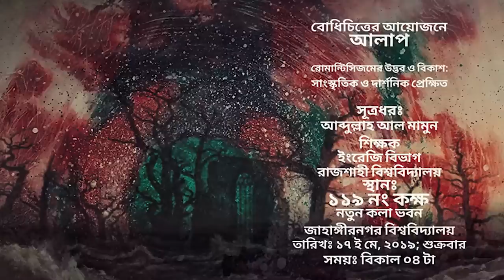রোমান্টিসিজমের উদ্ভব ও বিকাশঃ সাংস্কৃতিক ও দার্শনিক প্রেক্ষিত ।। আব্দুল্লাহ আল মামুন ।। বোধিচিত্ত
বোধিচিত্তের আয়োজনে "রোমান্টিসিজমের উদ্ভব ও বিকাশঃ সাংস্কৃতিক ও দার্শনিক প্রেক্ষিত" প্রসঙ্গে আলাপ করেন রাজশাহী বিশ্ববিদ্যালয়ের ইংরেজি বিভাগের শিক্ষক আব্দুল্লাহ আল মামুন।